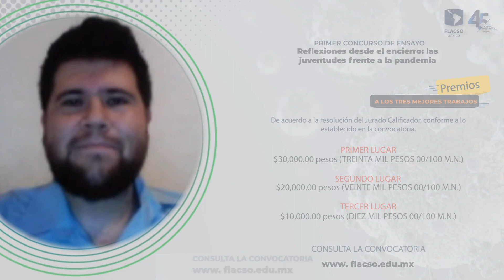Primer Concurso de Ensayo "Reflexiones desde el encierro: las juventudes frente a la pandemia"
Juanalberto Meza, estudiante del Doctorado en Ciencias Sociales de la FLACSO México, invita a participar en el Concurso de Ensayo "Reflexiones desde el encierro: las juventudes frente a la pandemia", convocado por la Facultad Latinoamericana de Ciencias Sociales sede México.